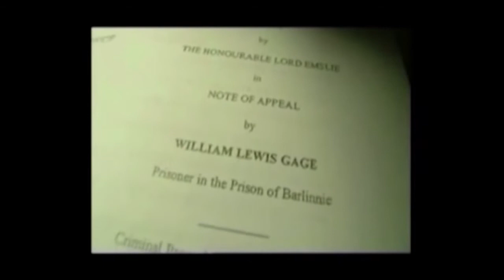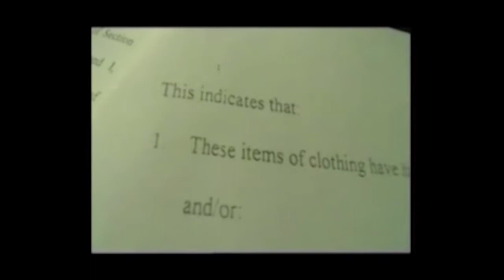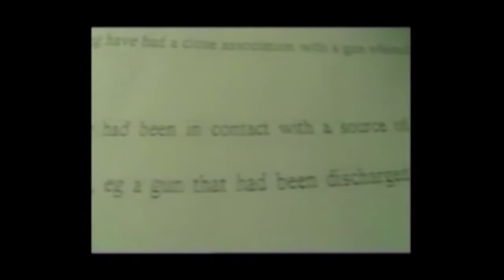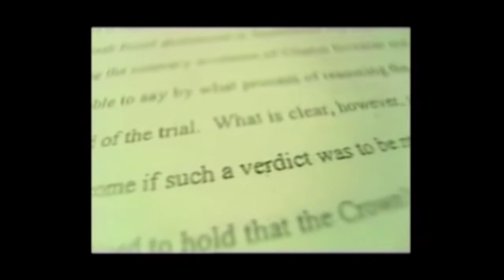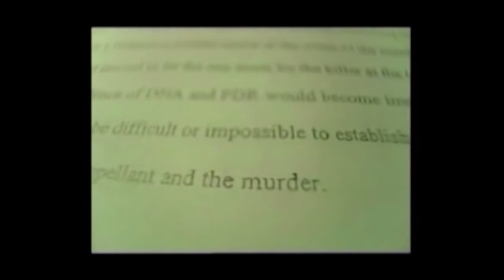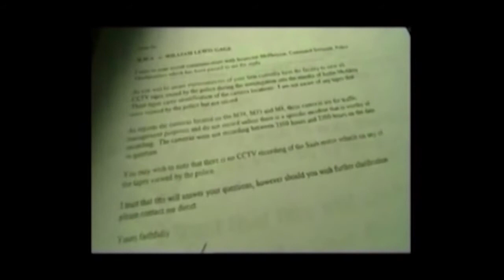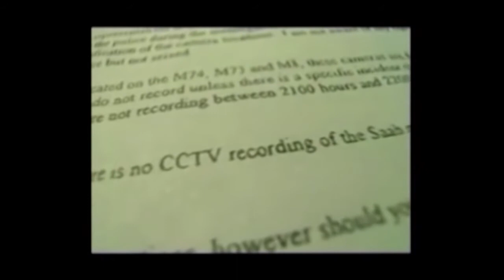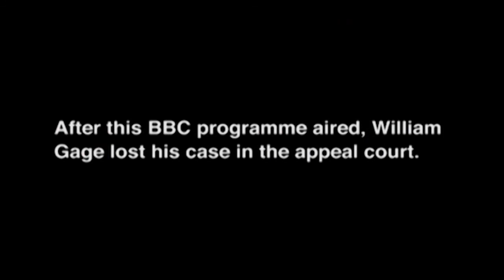BBC Frontline William Gage gets Life